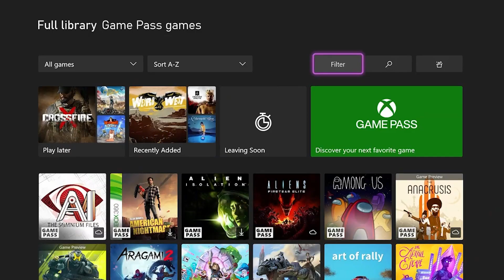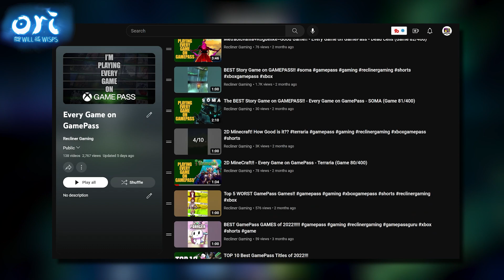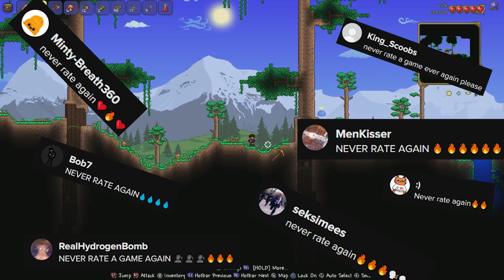I Spent a Whole Year Playing 100 Random Games. Here’s What Happened!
I have spent the last year playing 100 random video games from Xbox Game Pass Ultimate. It Has been a long and eye-opening experience that has changed the way I look at video games.

This video will go over everything I have taken away from this experience so far.